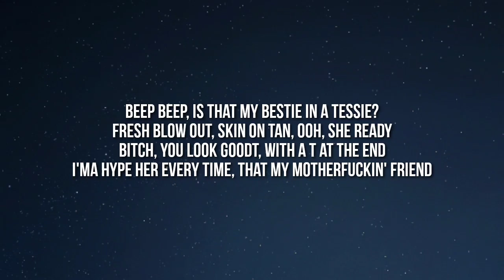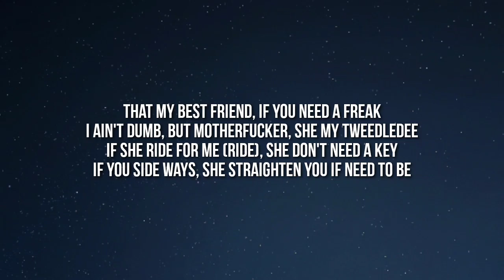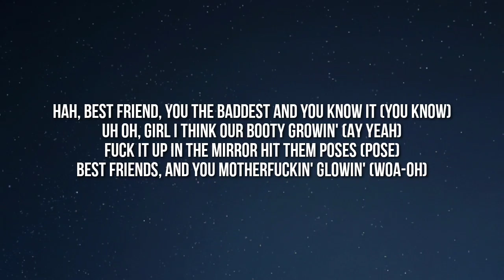Saweetie - Best Friend (Lyrics) Ft. Doja Cat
I'ma hype her every time, that my motherfuckin' friend
Shе been down since the jelliеs and the Volvos
All this ass suckin' up, you can look, don't touch
In our bag, bust some bands every time we link up

I ain't dumb, but motherfucker, she my Tweedledee
If you side ways, she straighten you if need to be
She off her fish, I said, "Mm-mm, don't go there"

[Outro: Saweetie]
Hah, best friend, you the baddest and you know it (You know)
Best friends, and you motherfuckin' glowin' (Woa-oh)
Best friends, and your wrist look like it's frozen
Fuck it up in the mirror hit them poses (Hit the pose)
Best friend, you my motherfuckin' soul mate